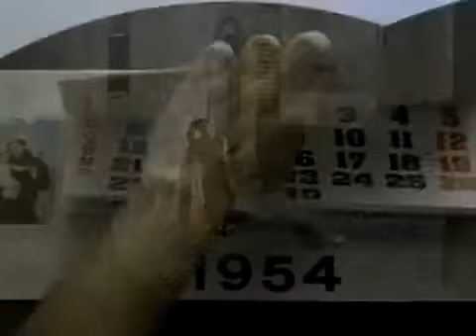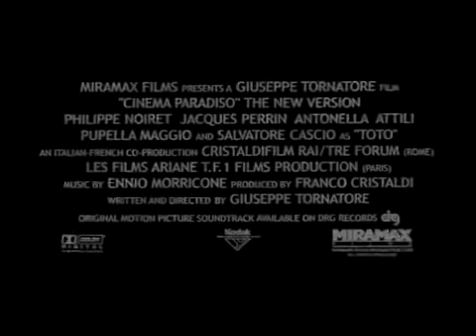Cinema Paradiso Trailer.webm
Cinema Italiano NYC